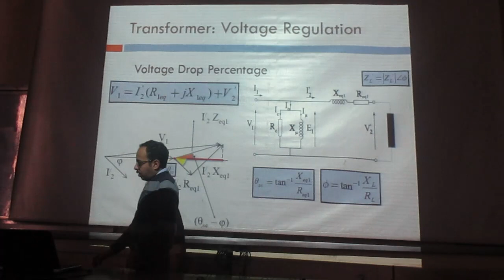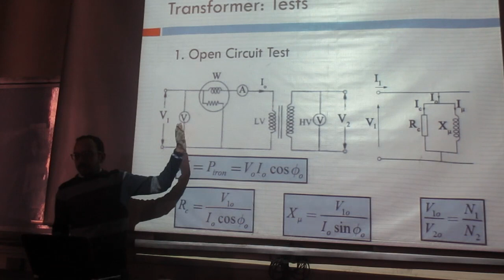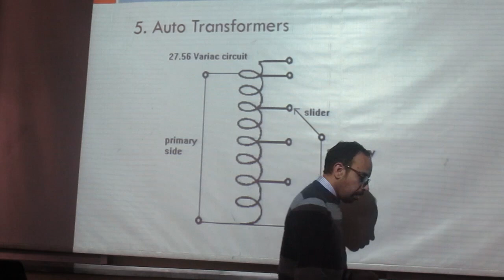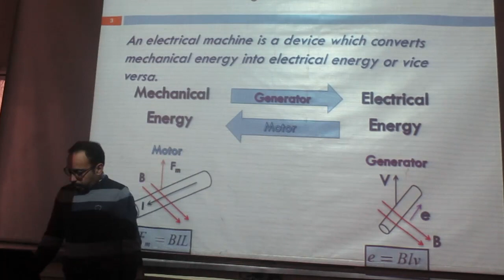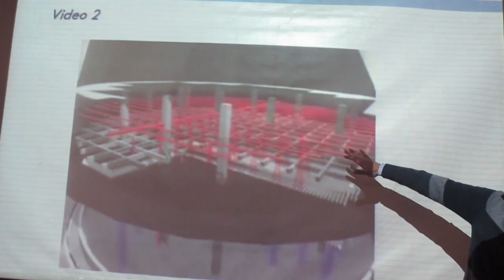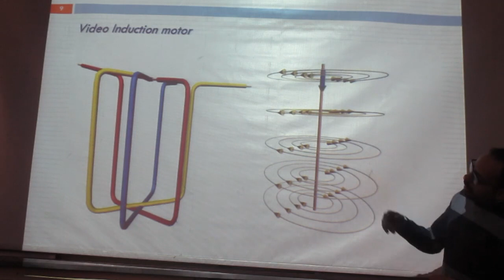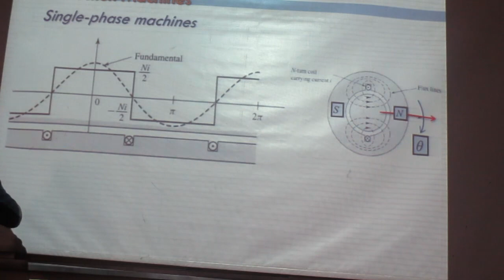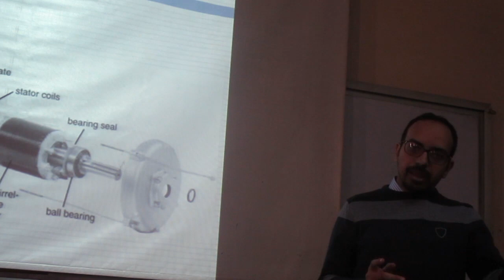EECE 2020 | Electric Machines | Lec 6 | Dr.Tamer Mamdouh | 3rd Year | 2nd Term